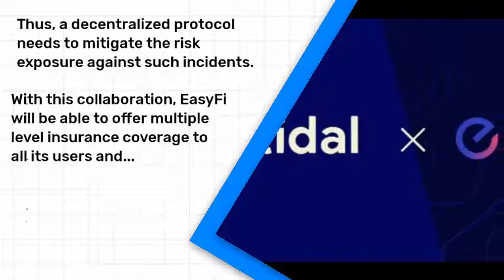Easyfi partners with Tidal Finance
Video from Ewuoso Olusesi